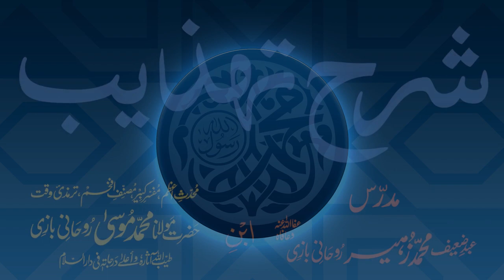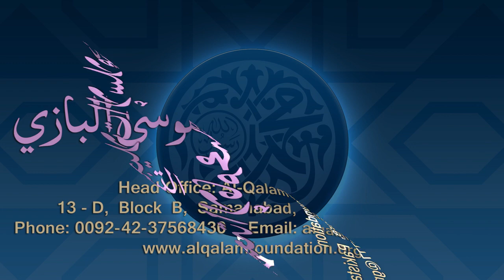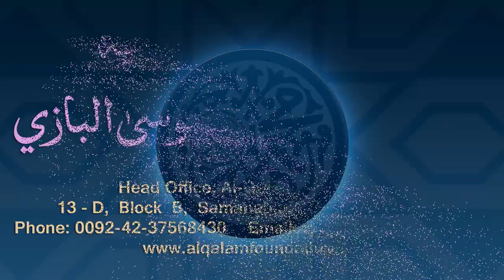Sharh-e-Tahzeeb Dars - 051 - Page - 012 - Maulana Muhammad Zuhair Ruhani Bazi - 12/03/2018